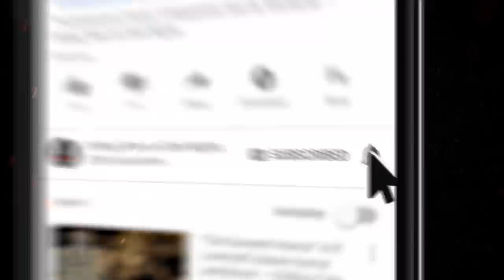"Samhain’s Spell" S5E05 💀 Horror Hill (Scary Stories Creepypasta Podcast)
Welcome to Season 5, Episode 05. I’m your host, Jason Hill, and what a night friends, oh, what a night.

We’re taking a trip down memory lane for this episode to some of Jason’s earlier tales just for your enjoyment.

I hope you have a frighteningly fun Halloween this weekend with your ghosts and goblins. And be sure to have them bathed and settled before they turn into bats at midnight.

Wait…. They don’t turn into bats?!? I guess that’s just me then.

Now… allow me to escort you to a place where the sun dies, and nightmares come to life. Welcome, listener, to the Horror Hill.  You haven’t found the darkness… the darkness has found YOU…

⚠️ Skip the standardized intro: 3:50

FEATURED STORY TIMESTAMPS:
00:05:38 "The Haunting of Room 812" by Blair Daniels and Craig Groshek
00:38:58 "The Candy Man" by Pete Zalizniak
1:02:48 "The Halloween Mask" by Blair Daniels and Craig Groshek

PRODUCTION CREDITS:
"The Haunting of Room 812" by Blair Daniels and Craig Groshek
"The Candy Man" by Pete Zalizniak
"The Halloween Mask" by Blair Daniels and Craig Groshek
Produced and mastered by: Felipe Ojeda
Script by: N.M. Brown
Art by: Omega Black

90+ minutes of short horror stories from the very best indie horror, creepypasta, and NoSleep authors, brought to you by Chilling Tales for Dark Nights, your source for high-quality, award-winning horror audiobooks since 2012.